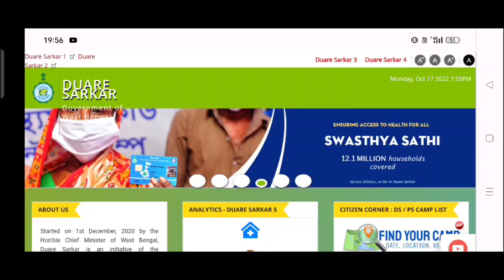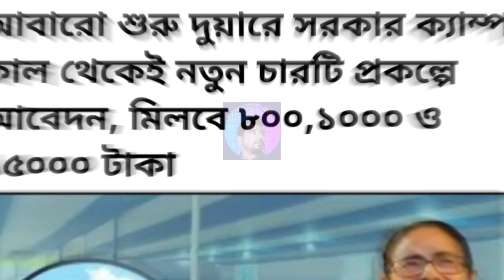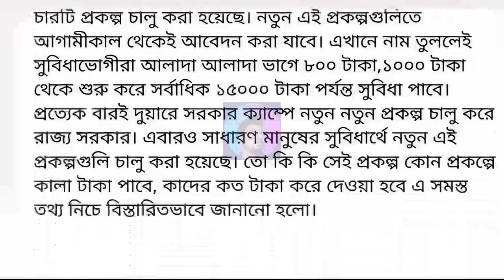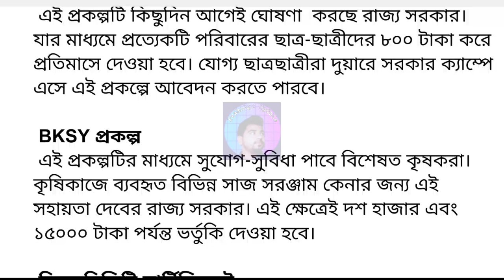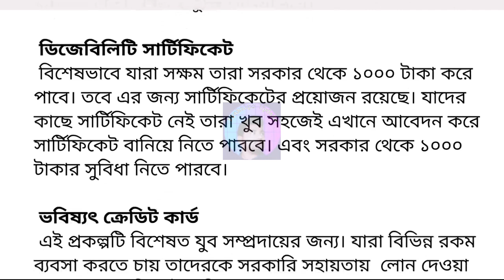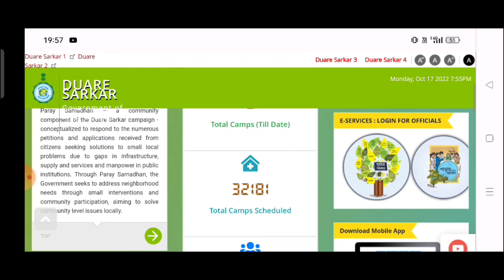কাল থেকেই শুরু আবেদন ,৮০০,১০০০,১৫০০০ টাকা | Duyare Sarkar Camp 2023 | New scheme application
কাল থেকেই শুরু আবেদন ,৮০০,১০০০,১৫০০০ টাকা | Duyare Sarkar Camp 2023 | new scheme apply

bksy,
medhashree,
disability certificate,
Duyare sarkar camp 2023 date,
Duyare sarkar latest news,